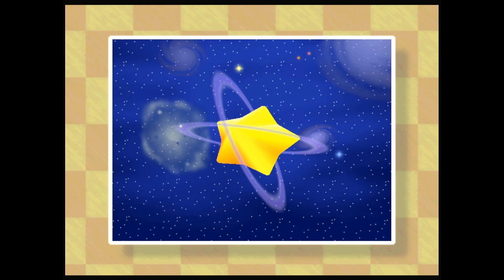Hunt for the Crystals! [Kirby 64: The Crystal Shards Part 1]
We're back with Kirby as he heads off on another adventure to Collect the Crystal Shards, Team up with Friends, and Inhale Enemies to take AND combine their Abilities (if they got one)!